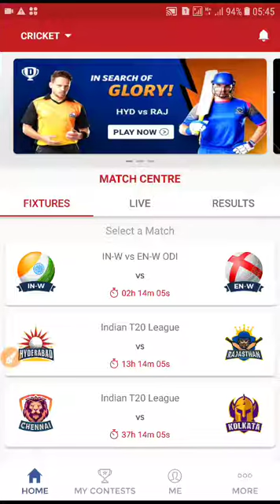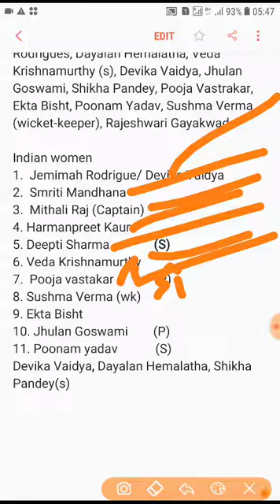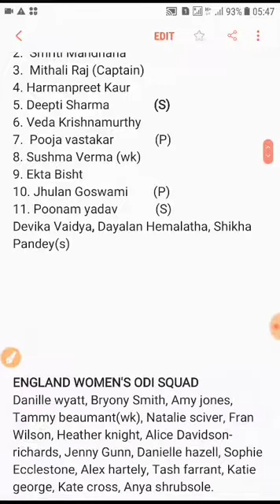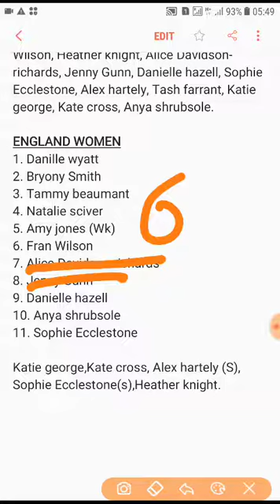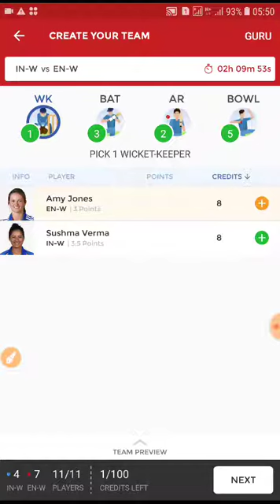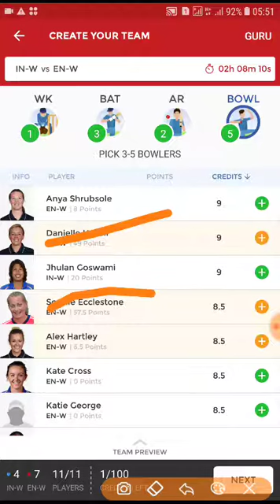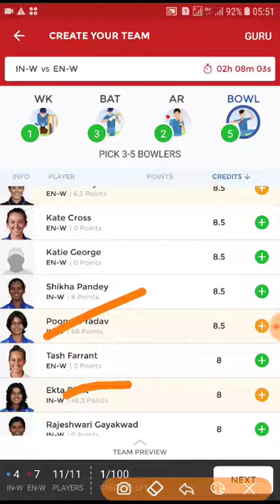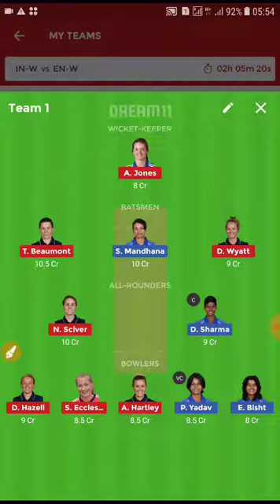IND-W Vs ENG-W 2nd ODI, Nagpur Dream 11 Team Predication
Hi, Inviting you to join and DREAM 11 and Halaplay to win money daily.
1.
Use refer code - 👉 MAILS1764JK to get bonus of 100 rs.
2.
Refer code- 👉 JI16yzwMr for 100 signup bonus.
3. and use refer code to get bonus 👉 MAILS722